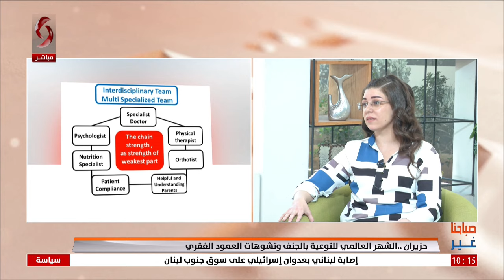ريم موسى قبه - رئيسة قسم المعالجة الفيزيائية في مشفى المجتهد | صباحنا غير 2024/6/3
حزيران ..الشهر العالمي للتوعية بالجنف وتشوهات العمود الفقري